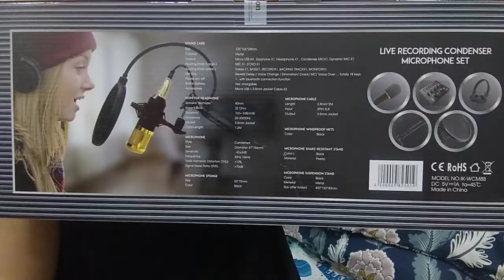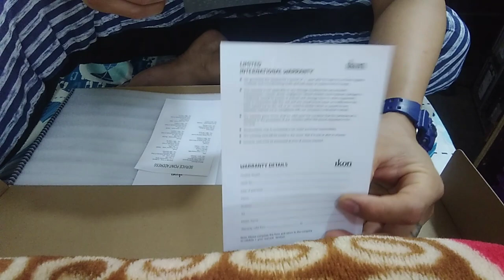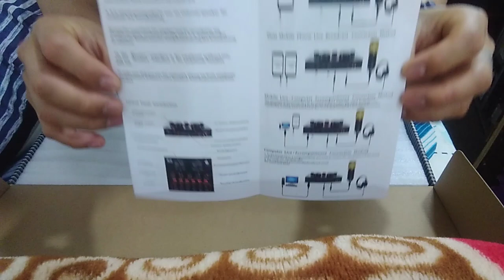CONDENSER MIC AND SOUND CARD RECORDING STUDIO INSTALLATION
IK-WCM88 ikon Condenser microphone installation
bm800 and v8 sound card
bm 800 sound card
bm800 without sound card
bm 800 usb sound card
bm 800 mic sound card
bm 800 v8 sound card setup
bm 800 with v8 sound card review
best sound card for bm 800
best usb sound card for bm 800
review bm 800
how to set up v8 sound card
how to set up bm-800 microphone
bm 800 sound card v8
bm 800 with sound card
bm 800 with v8 sound card
bm 800 with usb sound card
how to make bm 800 sound better
condenser microphone
condenser microphone price
condenser microphone set
condenser microphone price in philippines
condenser microphone kit
condenser microscope
condenser mic vs dynamic mic
condenser microphone noon
condenser mic stand
condenser mic price
condenser mic for singing
condenser mic for vocals
condenser mic for mobile
condenser mic holder
condenser mic setup
condenser mic adalah
condenser mic amplifier
condenser mic amazon
condenser mic adapter
condenser mic and audio interface
condenser mic and dynamic mic
condenser mic app
condenser mic akg
a condenser microphone operation is based on
a condenser microphone
a condenser mic. is